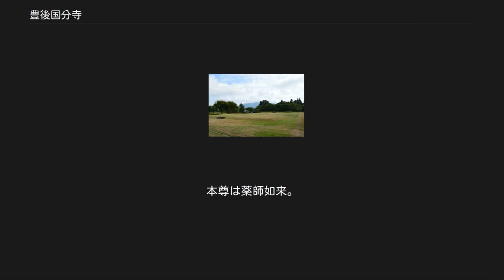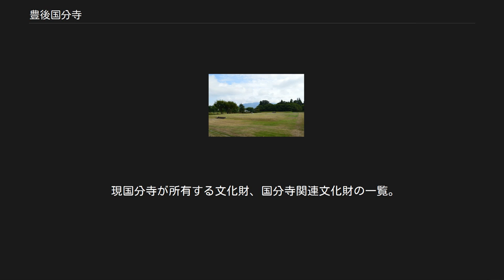豊後国分寺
豊後国分寺（ぶんごこくぶんじ）は、大分県大分市にある天台宗の寺院。
山号は医王山。
 奈良時代に聖武天皇の詔により日本各地に建立された国分寺のうち、豊後国国分寺の後継寺院にあたる。
本項では現寺院とともに、創建当時の史跡である豊後国分寺跡（国の史跡）と豊後国分尼寺についても解説する。
 寺伝によると、天平13年（741年）に聖武天皇の勅令（国分寺建立の詔）により石川民部某が藤原智泉とともに僧寺・尼寺を建て、のちに行基を開基としたという。
ただし、天平13年は天皇の発願の年であるため未完成の国が多く、天平16年（744年）に諸国に督促がなされているほどであることから、寺伝の天平13年説は否定の向きが強い。
 『続日本紀』天平勝宝8年（756年）12月20日条には、豊後国を含む26か国の国分寺に灌頂幡などが下賜されたと記載されており、出土瓦からみても当寺はその時にはほぼ完成していたと推定されている。
 『豊後国風土記』の大分郡条には「寺二所僧寺尼寺」と記載されているが、同書は国分寺建立の詔以前、天平12年（740年）頃までに成立していたと推定されるため、この「僧寺」は豊後国分寺を指すものではないと考えられている。
 瓦の様式変化の調査等によると、創建当初の伽藍を中世まである程度保持していた国分寺は全64寺のうち14寺にすぎないが、豊後国分寺はその1つに数えられている。
 鎌倉時代の仁治元年（1240年）、大友氏が西大寺の僧・忍性を請来し中興開山としたという。
 『柞原八幡宮文書』によると、豊後国分寺は永禄10年（1567年）には豊後国一宮・柞原八幡宮の末寺の1つとなっていたことが確認できる。
さらに元弘2年（1332年）及び嘉慶2年（1388年）にも柞原八幡宮の神宮行事の役を勤めたことが記録されていることから、南北朝時代頃には末寺となっていたと考えられている。
国分寺の末寺化は平安時代以降に広く見られる現象であるが、一宮の末寺となった例は豊後国分寺が唯一である。
 府内（中世の大分市）は、天正14年（1586年）島津家久により焼き討ちに遭い、その際に豊後国分寺も廃寺となったと伝えられる。
ただし、発掘調査では遺跡から焼き討ちの痕跡は発見されていない。
 江戸時代、延宝3年（1675年）に天台宗の僧・円海により再興が始まり、元禄7年（1694年）に本堂が完成した。
 現在は、創建当初の金堂の位置に薬師堂、塔の位置に観音堂が現存しており、天台宗に属して「医王山国分寺」と号する。
 薬師堂（本堂）は旧国分寺の金堂跡に、観音堂は塔跡に重複している。
 発掘調査の結果、寺域は東西183メートル、南北300メートルと復原される。
この中に中門、金堂、講堂、食堂（じきどう）が南北に並び、金堂の南西に七重塔が位置する大官大寺形式の伽藍を有していた。
 現在、観音堂がある場所に塔基壇が、薬師堂がある場所に金堂跡が検出されている。
塔は七重塔で、遺構から復元すると基壇の1辺が18メートル、建物は初層の1辺が11メートル、高さは推定60メートル余という巨大な塔であったと考えられ、全国に64寺ある国分寺の中でも3本指に入るとも言われる。
金堂跡の礎石は薬師堂建立時に移動されて原位置を保っていなかったが、金堂は南面し、正面七間、奥行四間であったと推定されている。
金堂跡の北には講堂跡の土台が残り、その北にあった掘立柱建物は食堂と推定されている。
 講堂跡と食堂跡は基壇が整備されており、約3.3haが整備されて豊後国分寺跡史跡公園になっている。
また、隣接地には大分市歴史資料館が建設され、豊後国分寺の七重塔の復元模型や豊後国分寺からの出土品などが展示されている。
 尼寺の所在は明らかではない。
僧寺の寺域外、北西部の地域には4棟の掘立柱建物跡があるが、ここからは「尼□ 尼寺 天長九」と書かれた土器が発掘された。
この遺構自体が国分尼寺そのものではないにしても、天長9年（832年）に尼寺が存在したことを証明する資料であるとして、大分市の文化財に指定されている。
 現国分寺が所有する文化財、国分寺関連文化財の一覧。
 所在地 交通アクセス 周辺 豊後国分寺跡に関するカテゴリ: 豊後国分尼寺に関するカテゴリ: